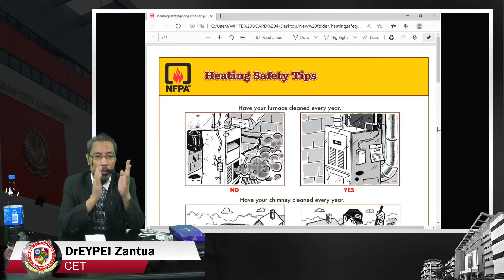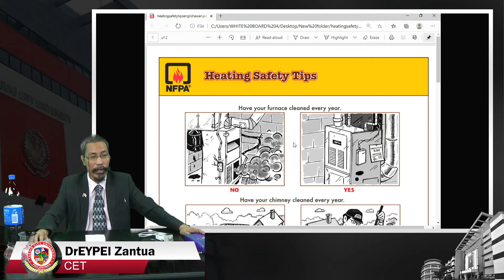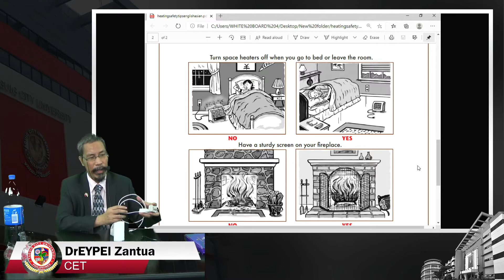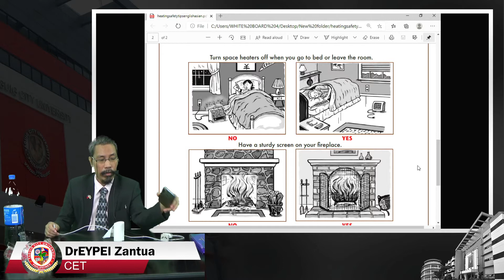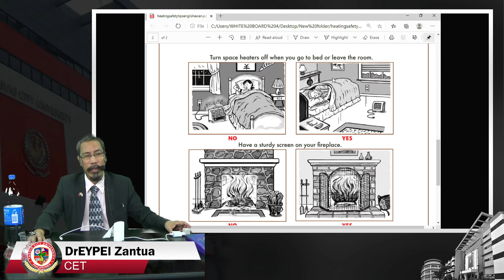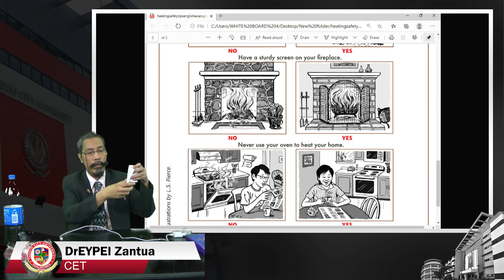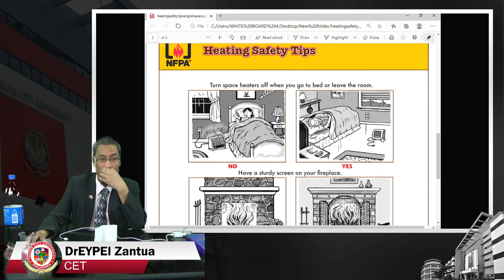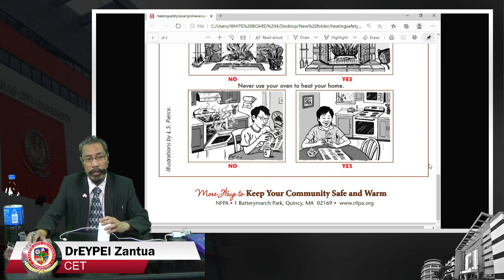Heating Safety Tips !| Fire Safety Tips by NFPA: Xtension project of CET & CSR project of PIFPO-TCC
Extension Program
College of Engineering & Technology
Fire Prevention month

1. Extension Program of CET Extension Services
2. CSR project of PIFPO TCC
3. Engineering Education advocacy of DrEYPEI

Fire Safety Tips by:
Document courtesy of the NFPA
National Fire Protection Association
*NFPA explicitly permits the use, printing & distribution of this document